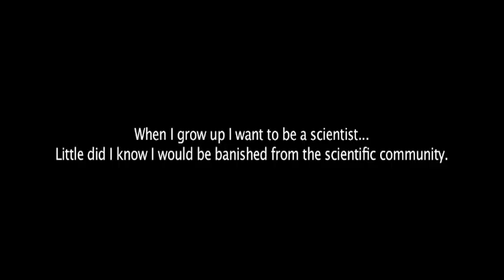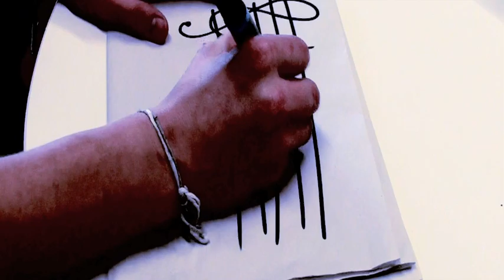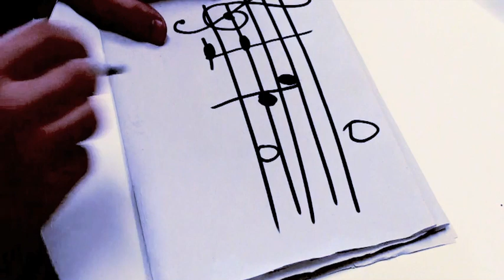When I Grow Up I Want To Save The World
One of 2 films produced by young people working with QUAD in Derby on their Film in a Day project on Saturday 19th May 2012 as part of The Mighty Creatives day of events across the East Midlands